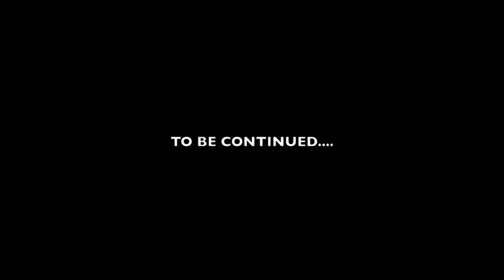1926 Ford model T tudoor sedan almost ready!